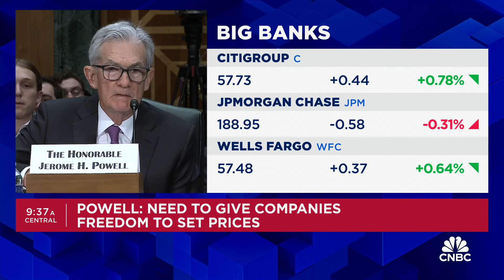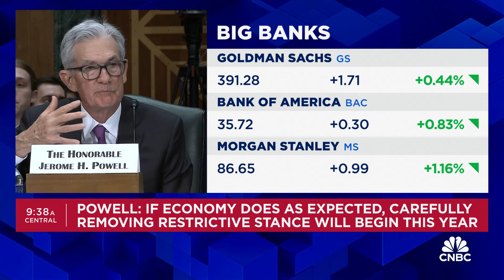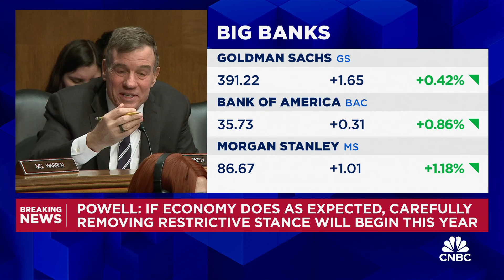Fed Chair Powell: Need to be smart about where risks are emerging with non-bank lending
Federal Reserve Chair Jerome Powell testifies before the House Financial Services Committee.